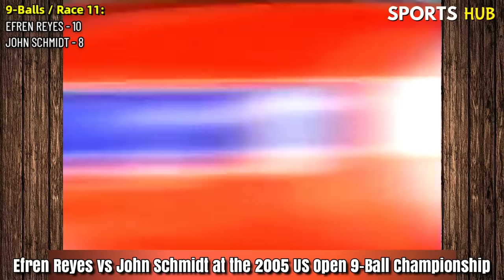John Schmidt was not convince about Efren Reyes ability to make magic shot after he saw this shot!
My channel is all about reaction, review and commentaries in sports in the world pool and billiards, This channel promote billiards techniques and best shots, highlights in tournament, make funny reaction videos, discuss billiards best game strategies, highlight billiards championship game, billiards and pool trick shot videos, Subscribe to our channel and hit the notification bell and you will be updated for our new exciting videos. Enjoy watching and have fun!

Who is Efren Reyes?
Efren "Bata" Manalang Reyes is a Filipino professional pool player, also known as the Magician. A winner of over 70 to 100 international champion titles in 9 Balls Tournament, 8 Balls Tournament, 10 Balls Tournament, 15 Balls Rotation Tournament, One Pocket Match Tournament & in Carom Billiards Tournaments. Efren Bata Reyes was the first player to win world championships in two different pool disciplines.

New upload video everyday @ 8PM. Philippine time.